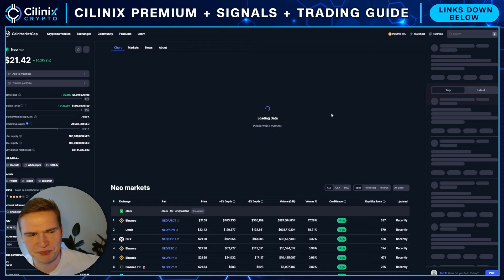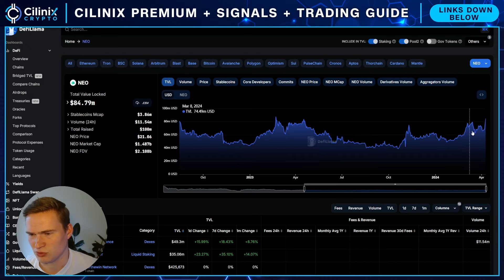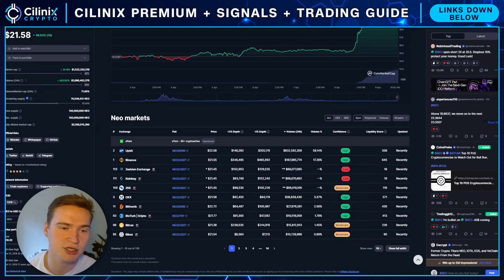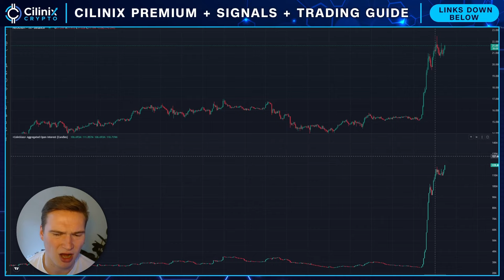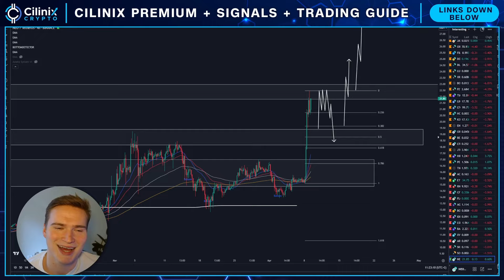NEO EMERGENCY UPDATE!🚨 | NEO PRICE PREDICTION & NEWS 2024!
NEO PRICE PREDICTION 2024

Social links!